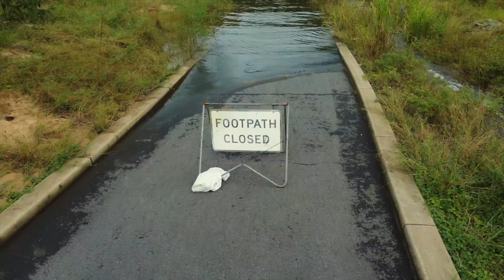Cairns - Wet Season Isn't Over Just Yet